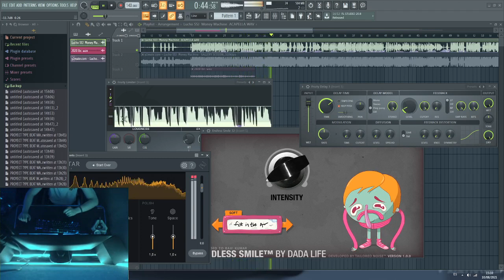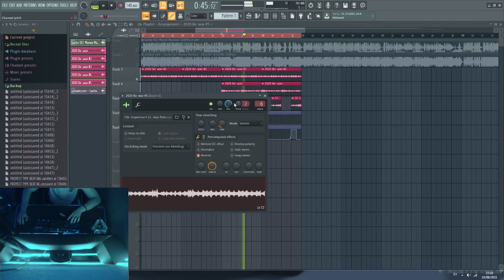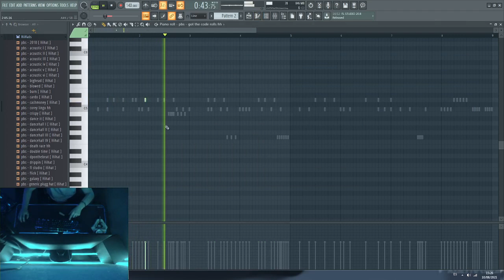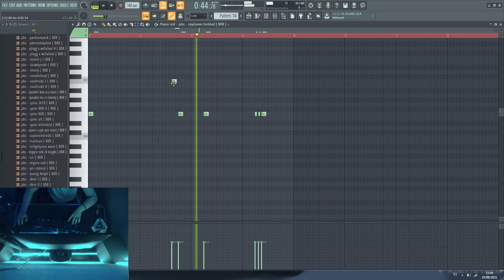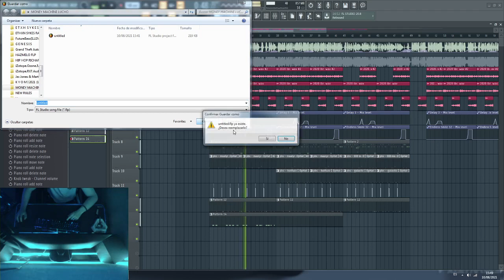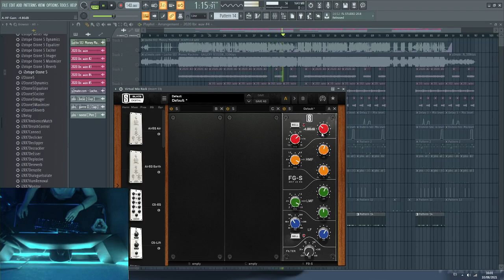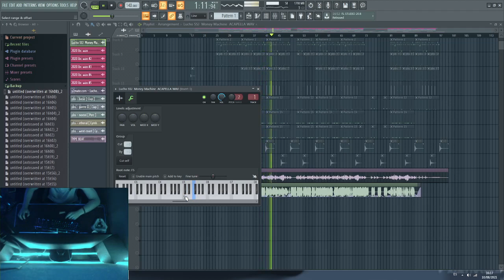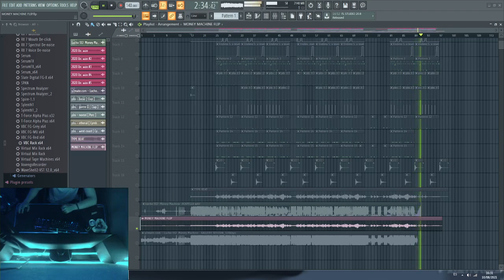Money Machine Flip // Ethxnsks